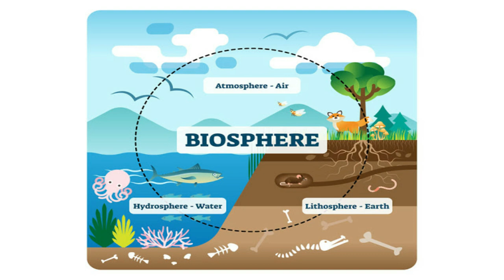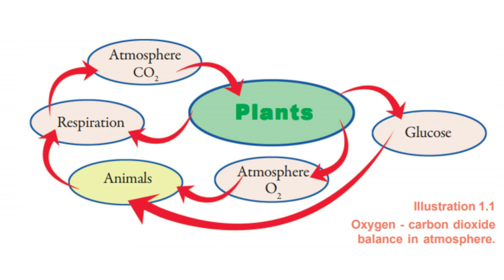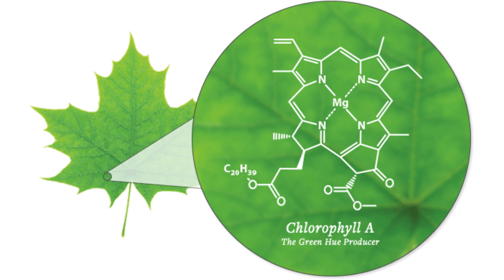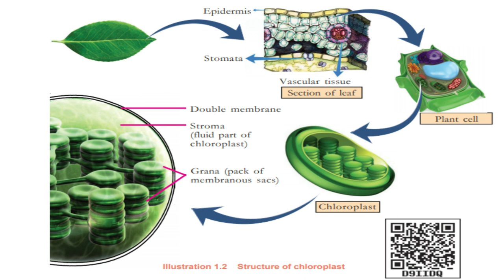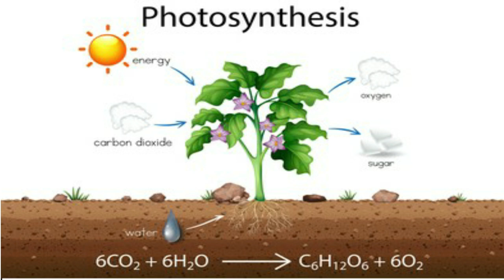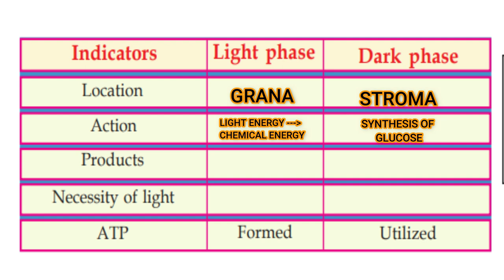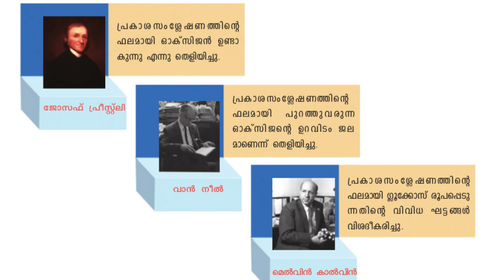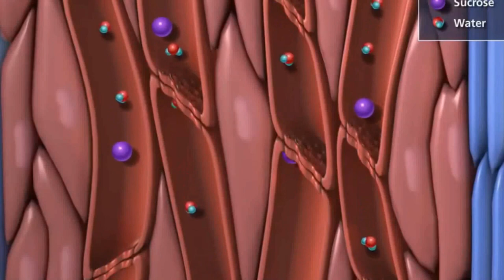9 BIOLOGY | CHAPTER 1 | PROTECTORS OF BIOSPHERE | CHLOROPLAST | PHOTOSYNTHESIS | LEARN WITH DPK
Mrs.VIJI VELUTHEDATH   MSc BEd SET HIGH SCHOOL TEACHER IN NATURAL SCIENCE GOVT BOYS HIGHER SECONDARY SCHOOL  MALAPPURAM EXPLAINS SERIES OF LECTURES WITH THE HELP OF INFORMATION & COMMUNICATION TECHNOLOGY WITH VARIETY OF VIDEO EDITING TECHNIQUES